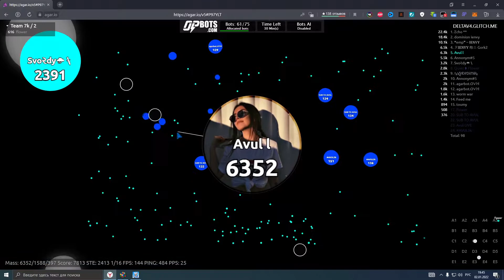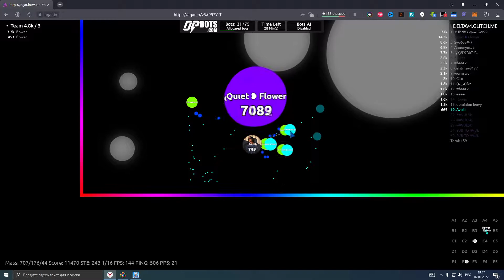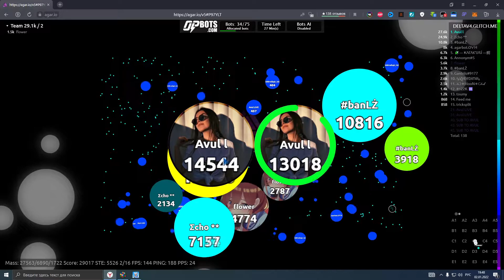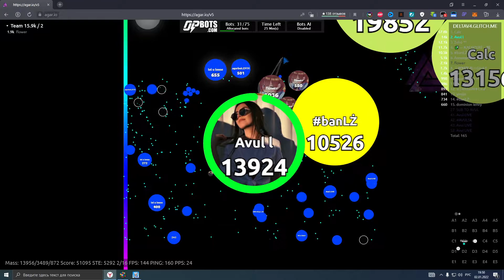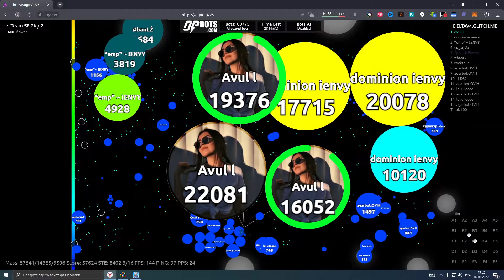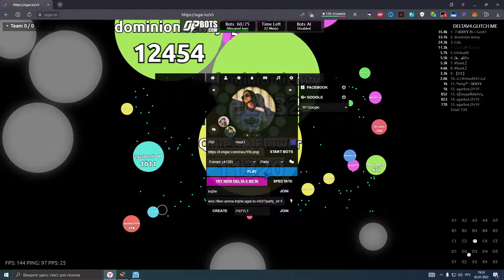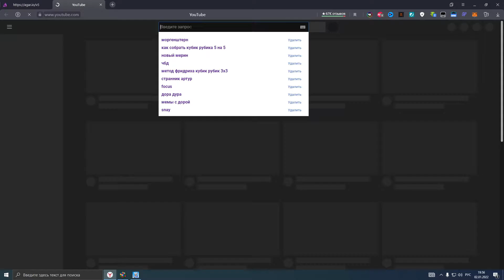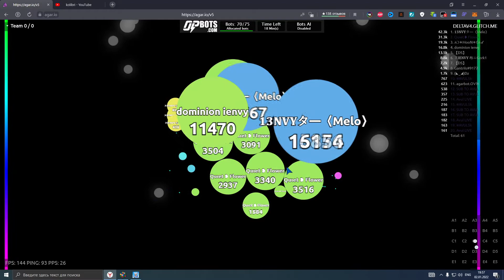AGAR.IO DUO TAKEOVER WITH MY SUBS (DELTA)#2